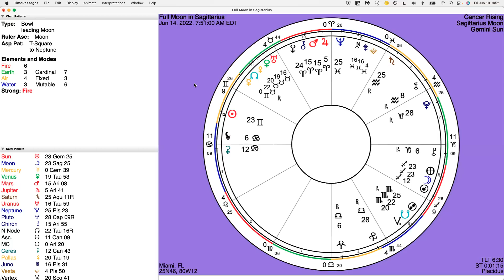Sagittarius Full Moon for Twin Flames: a prelude to union